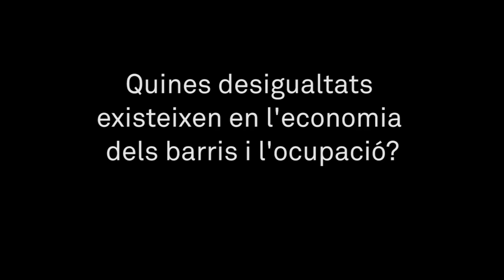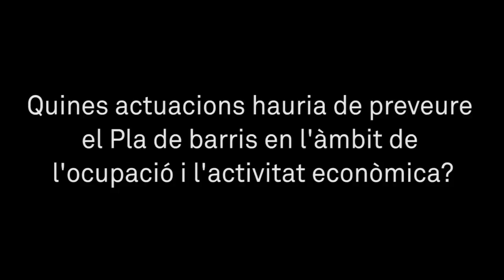El Consell Assessor del Pla de Barris: Oriol Estela (Activitat econòmica)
"Transformar la ciutat amb la ciutadania: Criteris i reflexions per al Pla de Barris de Barcelona. Consell Assessor del Pla de Barris". Oriol Estela (Activitat econòmica)